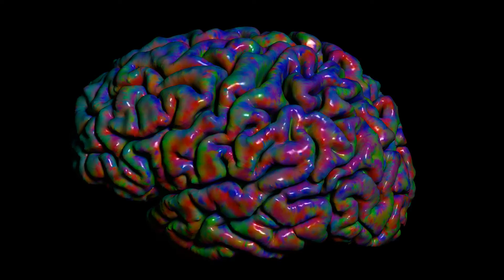Fusion of GM and diffusion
Combining GM cortical surface from T1 with color-encoded orientation from diffusion MRI.